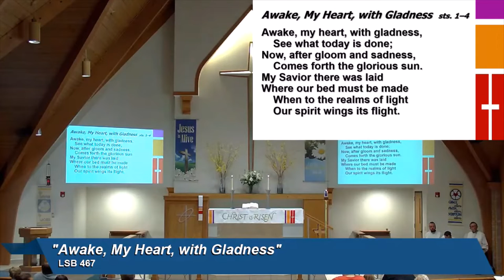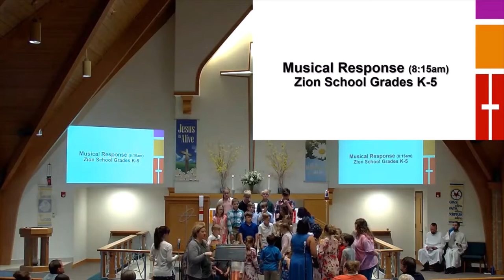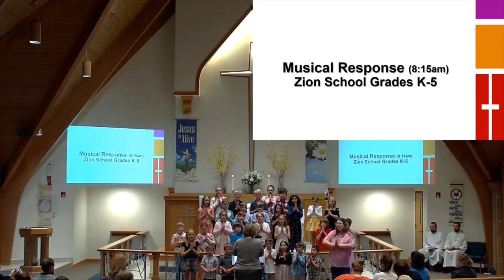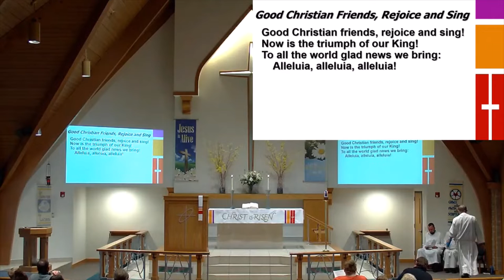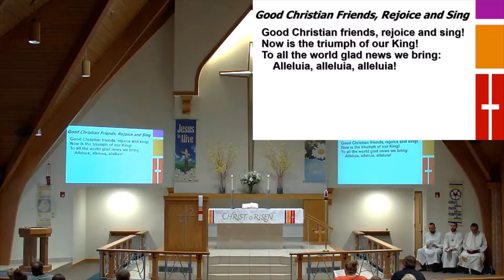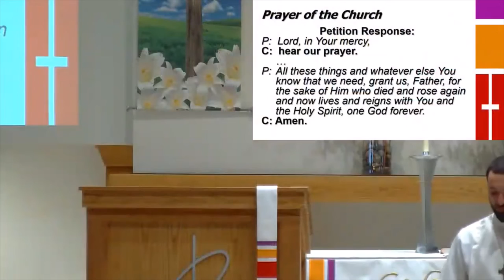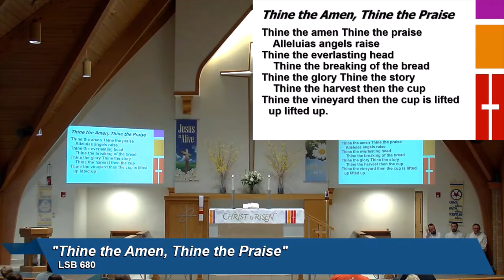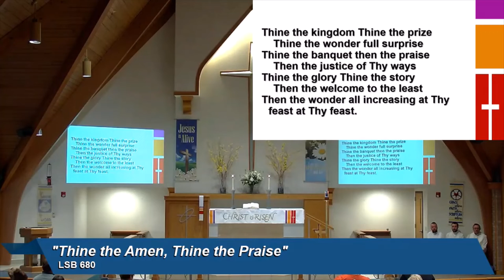May 1 2022 Zion Bethalto Seminarian Onken Traditional Worship